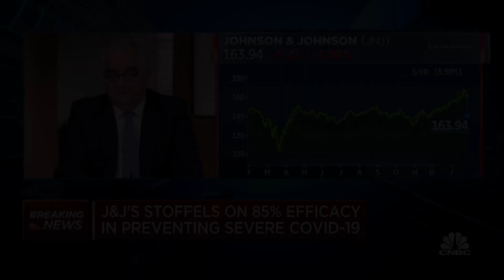J&J's Chief Scientific Officer on Covid-19 vaccine candidate results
Johnson & Johnson chief scientific officer Dr. Paul Stoffels joins "Squawk on the Street" to discuss the results of its Covid vaccine trials.

Johnson & Johnson said Friday its single-dose coronavirus vaccine was 66% effective overall in protecting against Covid-19. The vaccine, however, appeared to be less potent against other variants.

The Food and Drug Administration has indicated it would authorize a vaccine that’s safe and at least 50% effective. The flu vaccine, by comparison, generally reduces people’s risk of getting influenza by 40% to 60% compared with people who aren’t inoculated, according to the Centers for Disease Control and Prevention.

The level of protection varied by region, J&J said, with the vaccine demonstrating 66% effectiveness overall, 72% in the United States, 66% in Latin America and 57% in South Africa after four weeks.

J&J said the vaccine was 85% effective in preventing severe disease four weeks after vaccination in all adults. The vaccine offered complete protection against Covid-related hospitalizations four weeks after vaccination, the company said.

“We’re proud to have reached this critical milestone and our commitment to address this global health crisis continues with urgency for everyone, everywhere,” J&J CEO Alex Gorsky said in a statement.

Shares of J&J were down about 4% in midday trading following the announcement and amid a broader market selloff. Shares of Novavax, which is also developing a Covid-19 vaccine, were up about 65% midday, and Moderna shares were up 9%.

The highly anticipated results were based on 468 confirmed Covid-19 infections among the phase three trial’s more than 43,000 volunteers, according to J&J. The company said the trial includes those infected with B.1.351, the new, highly contagious strain found in South Africa.

Effectiveness against severe disease increased over time with no cases in vaccinated participants reported after day 49, according to the company. Protection was consistent across race and age, including those over age 60.

Dr. Anthony Fauci, the nation’s leading infectious disease expert, said the most important finding of the data is the vaccine may keep people out of the hospital and prevent them from getting severe illness.

“The most important thing, more important than whether you prevent someone from getting aches and a sore throat, is preventing people” from getting severe disease, the director of the National Institute of Allergy and Infectious Diseases said on a call with reporters. “That will alleviate so much of the stress and human suffering and death in this epidemic.”

J&J said the vaccine was well tolerated, with no significant safety concerns related to the vaccine reported, including anaphylaxis.

Dr. Scott Gottlieb, a former FDA commissioner, called the J&J data “fantastic,” saying in a tweet that it showed the vaccine produced “sustained (and increasing!) immune protection over time.”

“This one shot vaccine was highly effective at preventing severe disease, even with new variants,” he said. “The milieu of disease now is more complex; even in U.S. — trials done today are running into more mutated cases. Make no mistake: this is an important and wonderful development.”

U.S. officials and Wall Street analysts are eagerly anticipating the authorization of J&J’s vaccine, which could happen as early as next month. Public health officials and infectious disease experts say world leaders will need an array of drugs and vaccines to defeat the virus, which has killed more than 400,000 Americans in about a year.